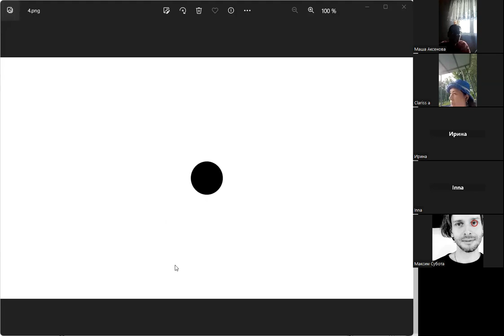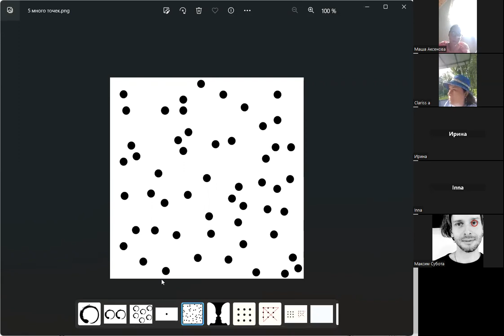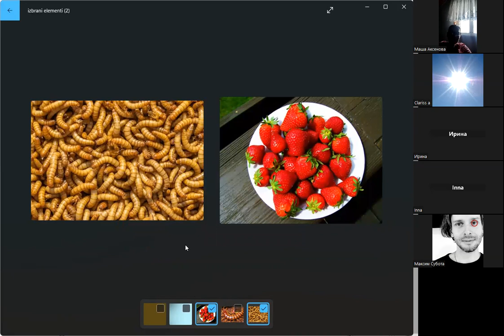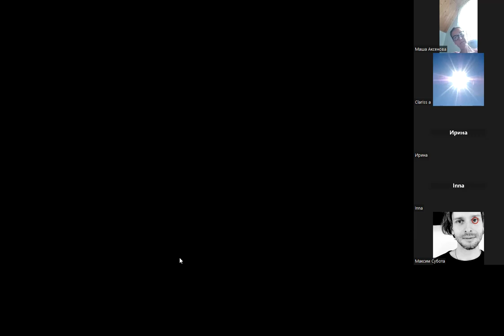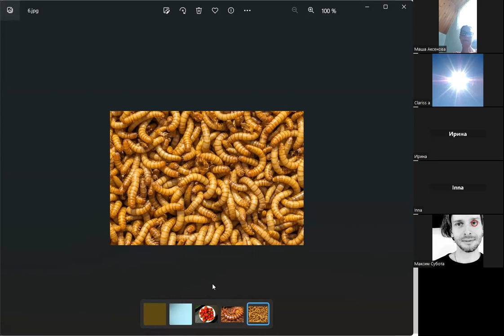17. Единственный вопрос. Коан: "Почему собака лает?" 02.08.23.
Единственный вопрос. Как трагедию превращать в Тайну? Облачный ретрит: 17 июля — 20 августа 2023 года. Встреча семнадцатая, 2 августа 2023 года.
Тема семнадцатая: Коан: "Почему собака лает?".
00:13 Вступление.
01:30 Практика дзадзэн.
41:23 Творческий отклик.
51:21 Лекция: Коан: "Почему собака лает?"
01:30:42 Обсуждение практики.
02:06:25 Завершение.
Конспект ретрита:
Телеграм-канал "Утро", где дублируются аудио и видео записи этих встреч:
С начала войны я работаю исключительно за свободные пожертвования, если вы цените проект “Будда в городе”, и хотите поддержать мои жизнь и работу, то можете сделать это здесь: